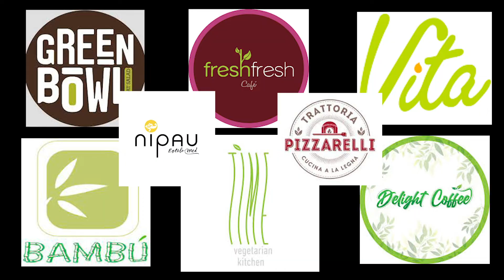Reportaje: Ser vegetariano en la ciudad de Santo Domingo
Reportaje sobre el consumir vegetariano en Santo Domingo RD.